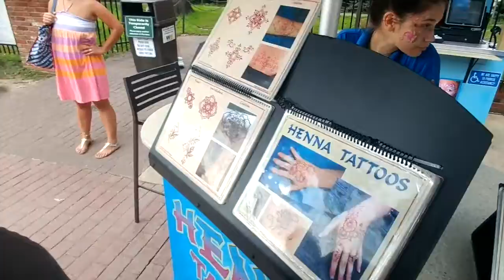NEW JERSEY NEW VACATION! Vlog #7 DSVLOGZ | Season 1